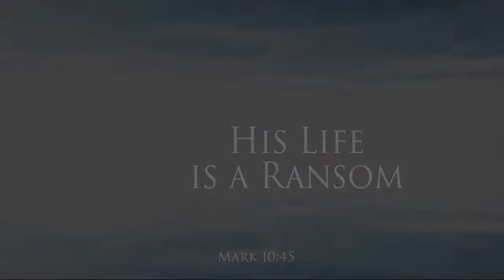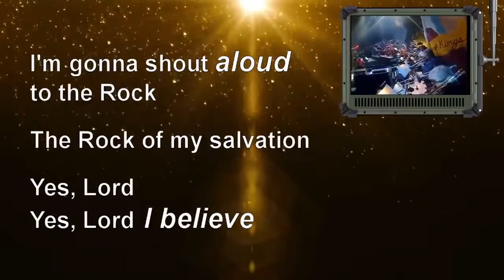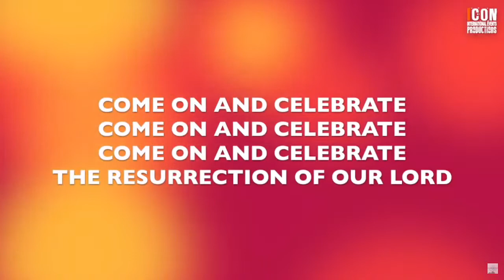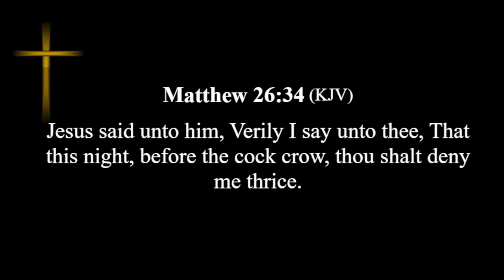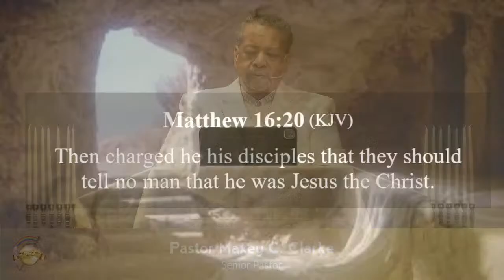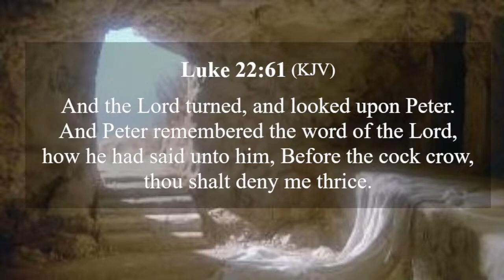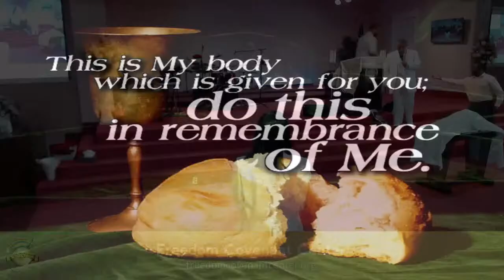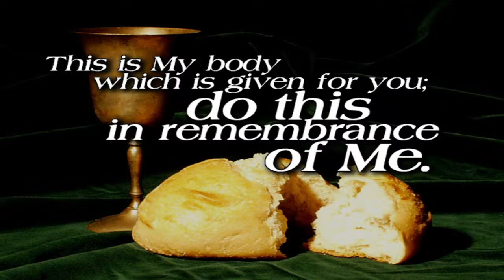How a rooster became famous!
How a rooster became famous! 04/09/23
He Is (The Names of God) is a part of the "Return of Majesty" trilogy of short films produced by Bravehearted Christian. For more details, download and licensing information, and to discover other great resources for a Christianity that actually works, please
CELEBRATE JESUS CELEBRATE
GARY OLIVER | Composers: Gary Oliver
Jesus Is Alive - Ron Kenoly

Used by permission from Freedom Covenant Center.